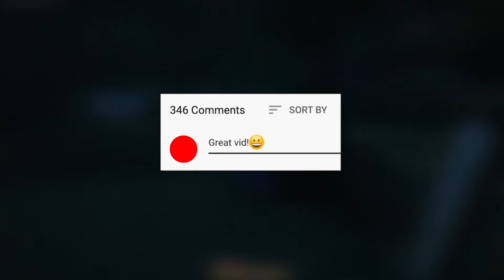How YOU Can Play Minecraft With DREAM! (SECRET SERVERS)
Welcome back to Shifty Kraft!
In this video we will be revealing the best ways for you to play Minecraft with DREAM! Which Dream team is your favorite? What would you do if you get to play with him?

Also, turn post notifications on so you never miss an upload from us!

For more instagram fun follow up @shiftykraft